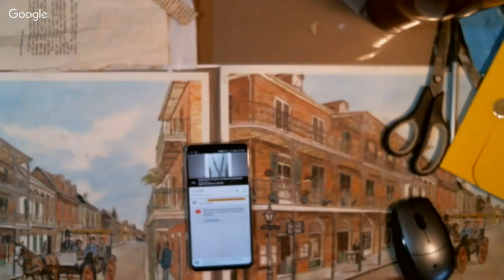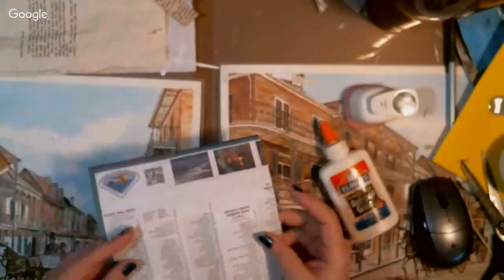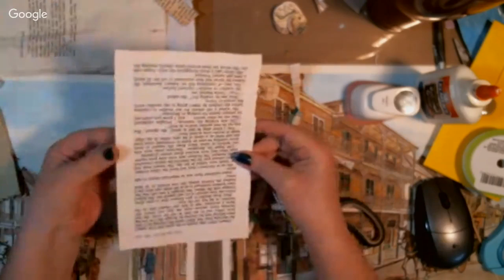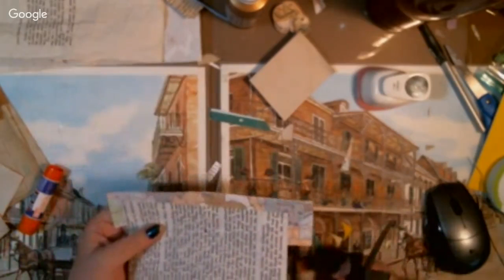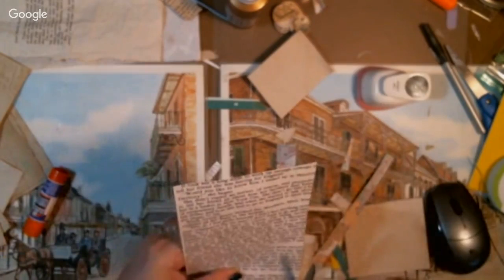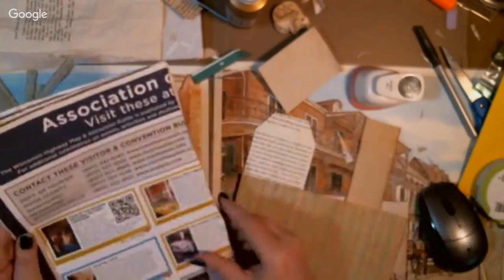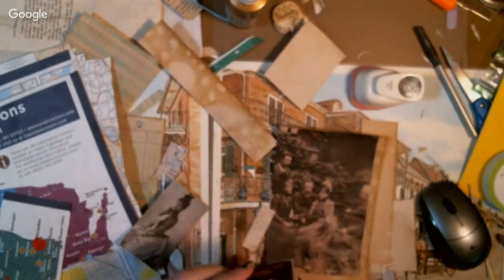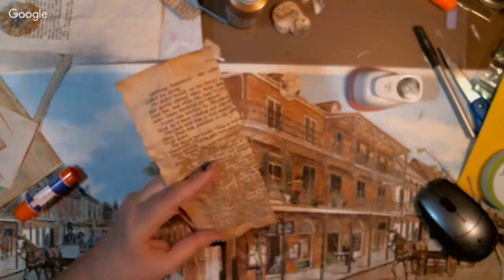Making Ephemera for The Junk Journal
My Zibbet store